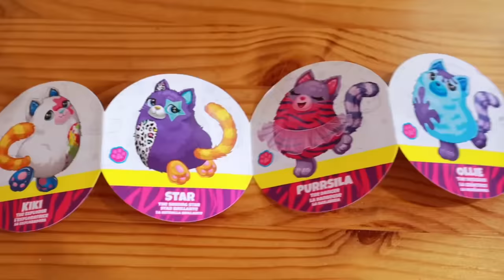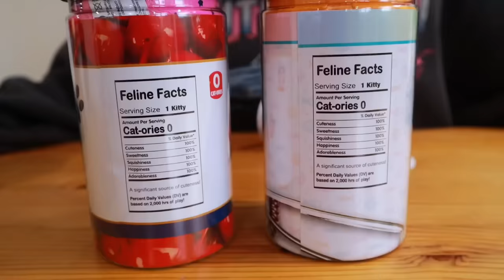Misfittens – Novelty Cat Plush – Series 3 - We Fits, We Sits!